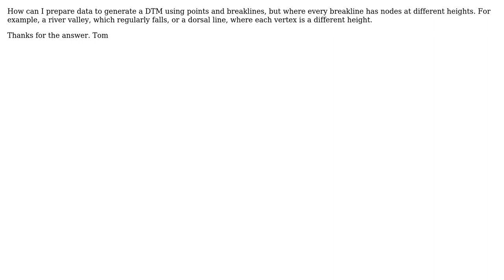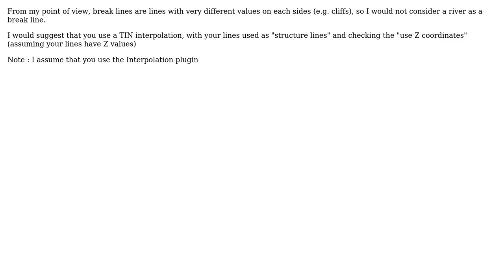GIS: Breaklines in QGIS interpolation plugin (2 Solutions!!)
GIS: Breaklines in QGIS interpolation plugin

With thanks & praise to God, and with thanks to the many people who have made this project possible! | Content (except music & images) licensed under CC BY-SA | Music | Images & others | With thanks to user tomsik user radouxju user Alex Leith and the Stack Exchange Network Trademarks are property of their respective owners. You are responsible for your own actions.